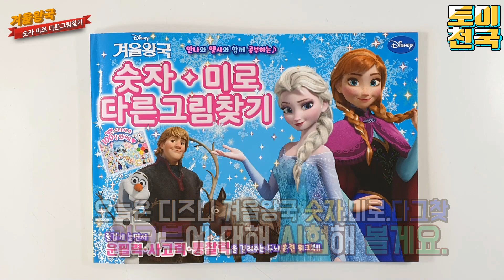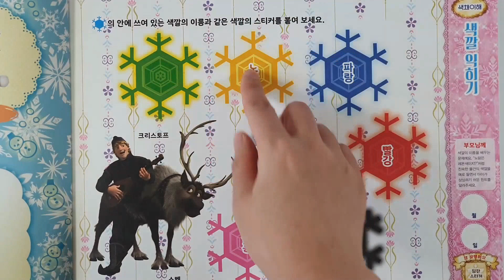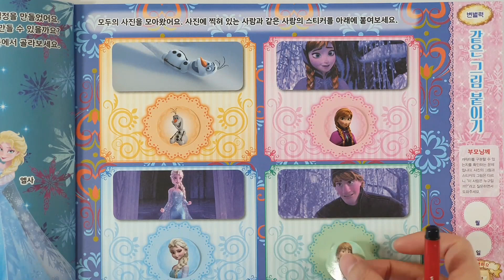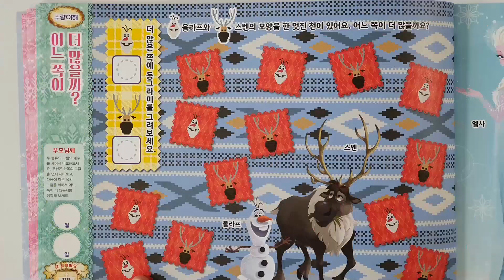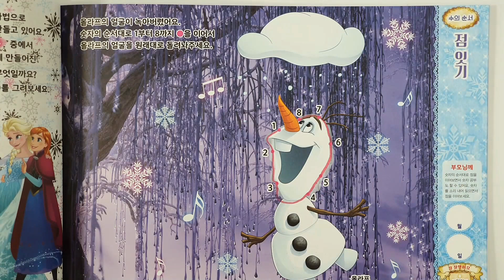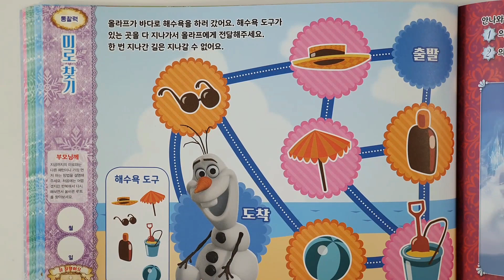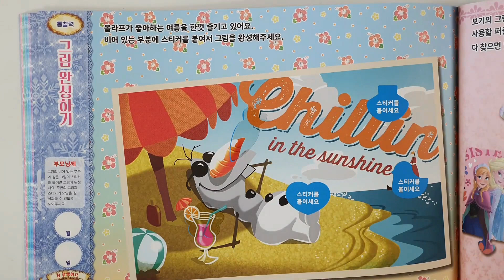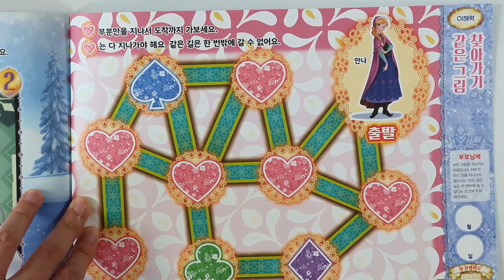겨울왕국 숫자 미로 다른그림찾기 워크북 안나와 엘사와 함께 공부해요 Frozen💖[토이천국]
☆신제품 겨울왕국 숫자 미로 다른그림찾기 워크북 안나와 엘사와 함께 공부해요 Frozen💖[토이천국] 즐감하세요~^^